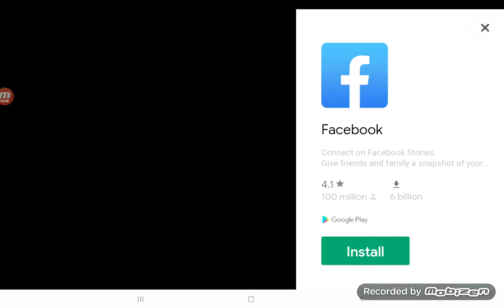raft day 1